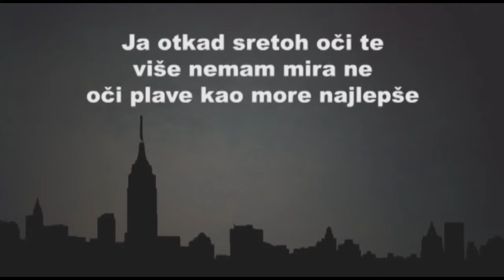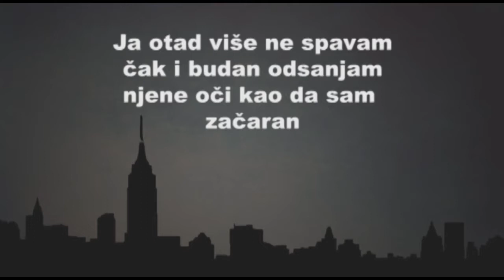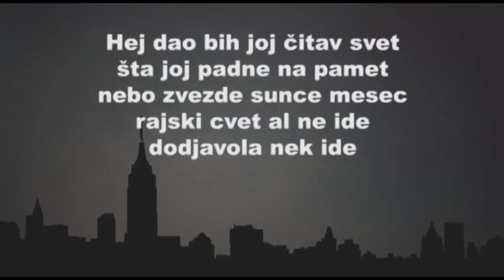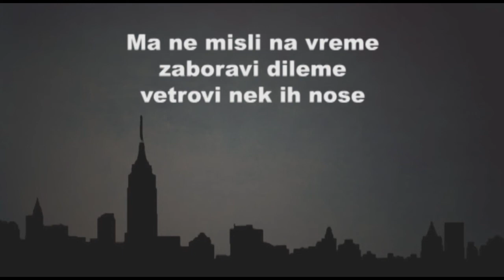OK Band - Boginjo zlatne kose (Tekst/Lyrics)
OK Band - Boginjo zlatne kose

Ja otkad sretoh oči te
više nemam mira ne
oči plave kao more najlepše

Ja dao bih joj čitav svet
šta joj padne na pamet
nebo zvezde sunce mesec
rajski cvet al ne ide
dodjavola nek ide

Refren
Udri pravo posred srca
ti lepoto jedina
samo udri neka puca
kraljice svih kraljica

Ma ne misli na vreme
zaboravi dileme
vetrovi nek ih nose

Pojačaj ovu stvar
sebe dajem ti na dar
boginjo zlatne kose

Ja otad više ne spavam
čak i budan odsanjam
njene oči kao da sam
začaran

Hej dao bih joj čitav svet
dodjavola nek ide

Refren 2x
ti lepoto jedina
kraljice svih kraljica

Pojačaj ovu stvar
boginjo zlatne kose